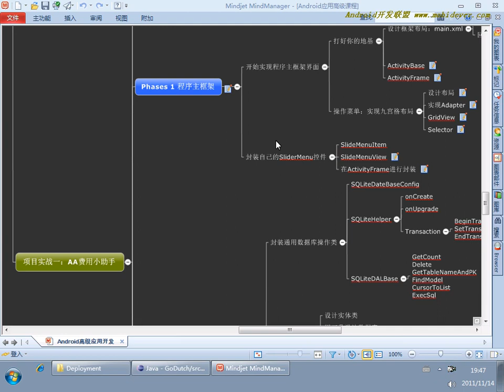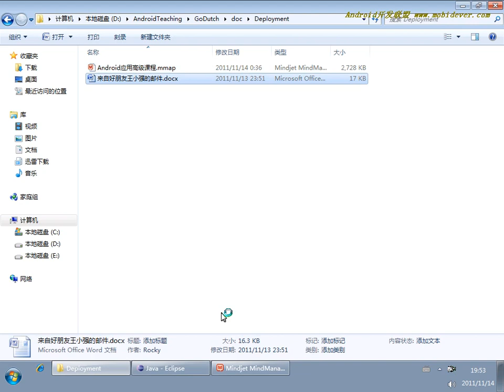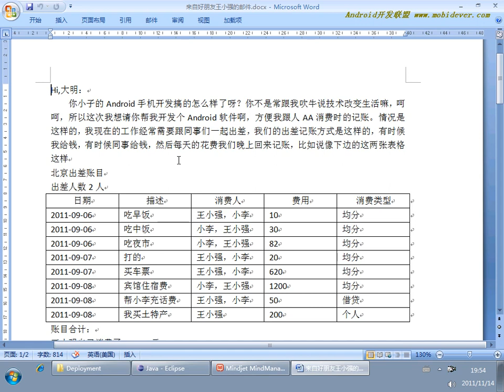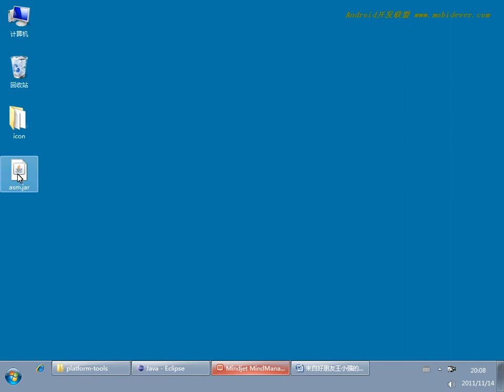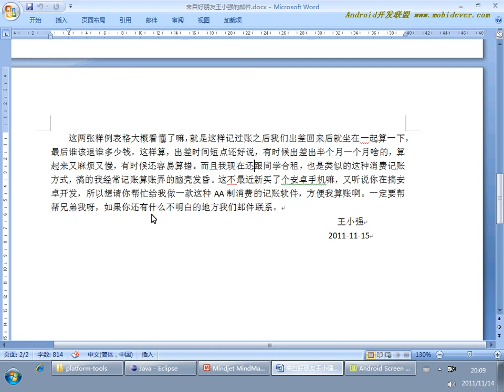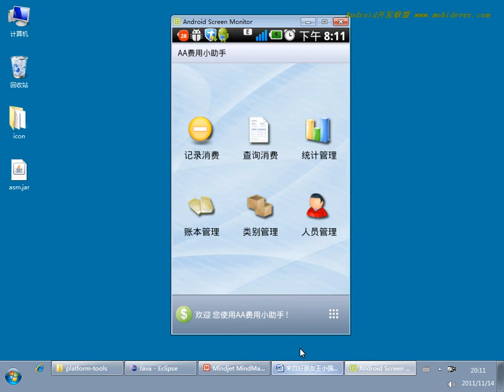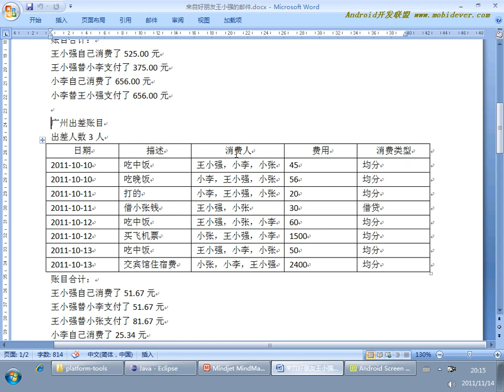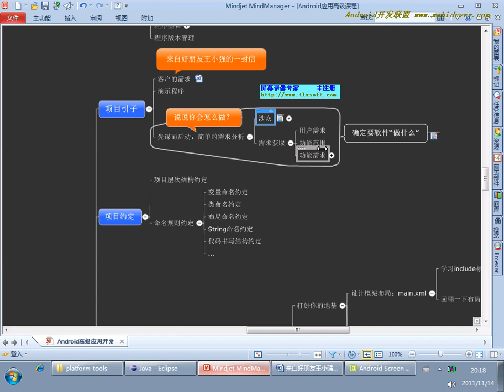Android 项目实战一：AA小助手 1 1 AA小助手项目1 项目引子